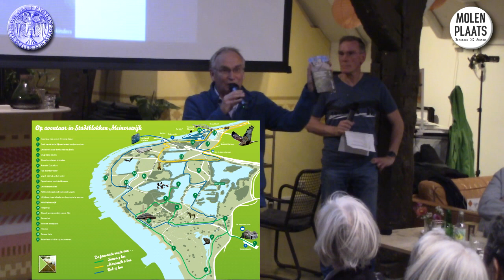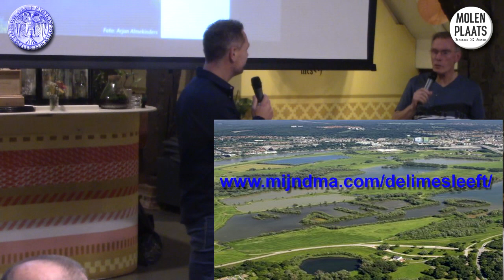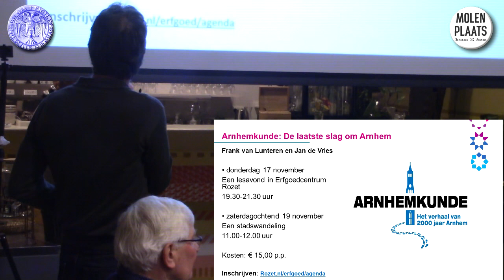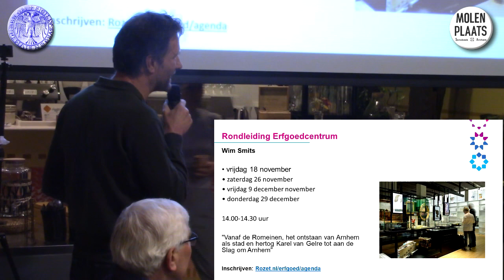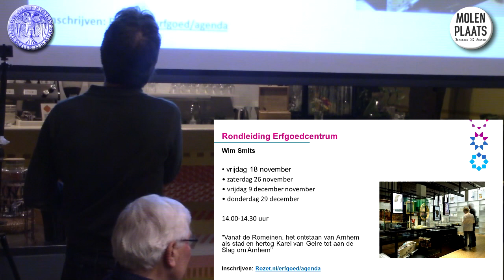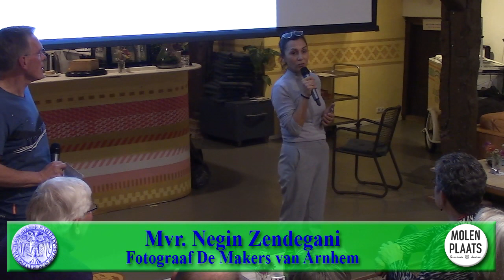HHA221111 zeepkisten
In het Rembrandt theater organiseerde Jonas de Witte een Film Week Arnhem, zoals in vroegere tijden.

Er is een wandelboekje (gratis, ook voor de bezoekers van de Herberg) over Meinerswijk, Jan de Vries presenteerde het.

Deheer Hendiks brak een lans voor het kleine Stadsmuseum Harderwijk die in de strijd is voor Museum van het jaar.

Wethouder Bob Roelofs gaf de juiste mensen de eer van hun werk t.a.v Meinerswijk.

Hans Timmerman gaf ons het programma van Rozet en erfgoedcentrum.

Onze videomaker Ruben Herfst (en dus de Historische Herberg) zoekt assistentie voor de opnamen en montage van de Herberg.

Voor het RTV-Connect geschiedenisprogramma Van ooit naar heden zoekt Pieter Pluijgers verhalen over de dorpen rond Arnhem

Casper Louppen vertelde over de Kest expositie Feest van Licht in t Heilige Land Stichting Orientalis.

Omdat het 11 november was, herdacht Wim Schennink de gevallene van de eerste wereldoorlog.

Fotograaf van De Makers van Arnhem Negin Zendegani vertelde over een VR-app.

00:00 Jonas de Witte
02:42 Jan de Vries
03:58 Deheer Hendiks
06:12 Bob Roelofs
06:44 Hans Timmerman
09:33 Ruben Herfst
10:29 Pieter Pluijgers
12:03 Casper Louppen
13:42 Wim Schennink
14:53 Negin Zendegani